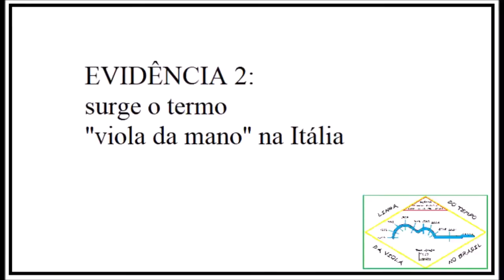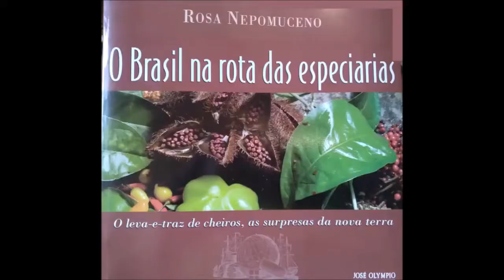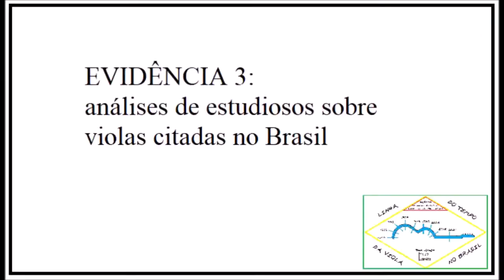Evidencia 2: surge o termo "viola da mano"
A VIOLA QUANDO AINDA NÃO EXISTIA
EVIDÊNCIA 02: surge na Itália a "viola da mano"

Pela primeira vez, em mais de 60 anos de estudos sobre a viola, são apresentados contextos históricos sociais que apontam que até o século XIX não existiam violas dedilhadas - apenas "instrumentos chamados de viola".

ARAÚJO, João. LINHA DO TEMPO DA VIOLA NO BRASIL: a consolidação da Família das Violas Brasileiras. 2021. Monografia (Prêmio Pesquisas Secult MG / Lei Aldir Blanc). Belo Horizonte: Viola Urbana Produções, 2021.

Para baixar gratuitamente a pesquisa em PDF (formato acadêmico, ABNT), link na descrição do vídeo de apresentação: